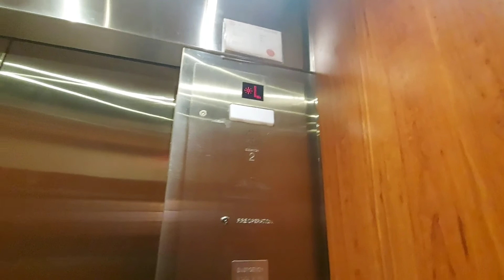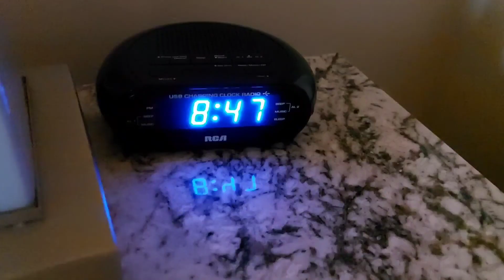Stuck in major snow storm!!!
Got stuck out of town during one Ontario's first big snow storm of 2022🥶

Music player in video in order of sequence 🎶

Title : Pixels
Musician: Jeff Kaale

Title: Take it
Musician: LiQWYD

Title: Wander
Musician: @iksonmusic